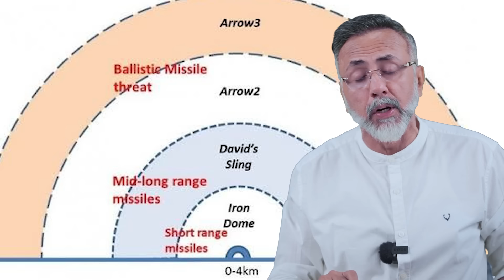Iran uses most advanced warheads to ruin Israel 😂 | Face to Face